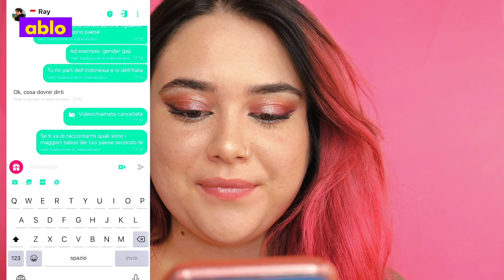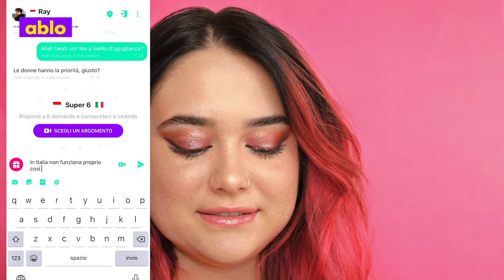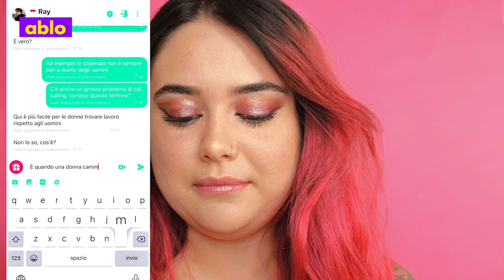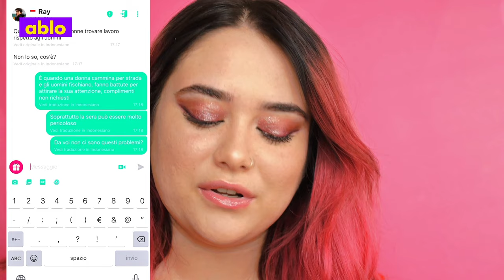Is this a taboo in your country too? 🤐| Muriel X Ablo Squad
▶ Click cc for translated subtitles!

Each country has different taboos specific to their culture. Squad member Muriel dares to ask about them on Ablo and discovers some peculiar facts from around the world. 🤫

About Ablo:
Ablo is the app that takes you around the world to make new friends.
Chat and video call in your own language; Ablo translates your conversations live.
Talk with people from every corner of our planet showing you their world,
or start sharing yours. Browse awesome videos. Get challenged, inspired and connected.
Share worlds, share friendships.
Available (free) for iOS, Android and web.

Produced, directed, and edited by Ablo